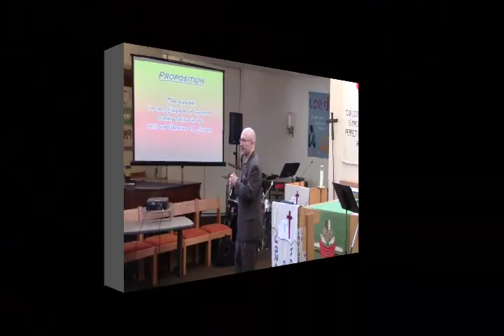Matthew 17:22-18:4 - Derek Mason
SERMON SERIES: "A New Presence" (week #34). SERMON TITLE: "THE GREATEST: Discipleship (part 1)" - Recorded on October 11, 2015 @ Moraine Valley Community Church in Palos Hills, IL. (ESV = translation used)